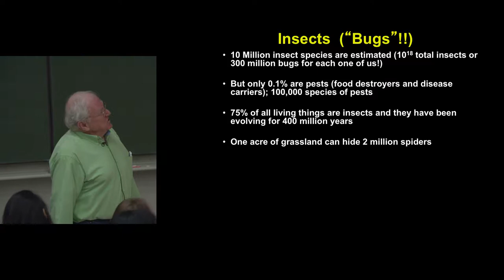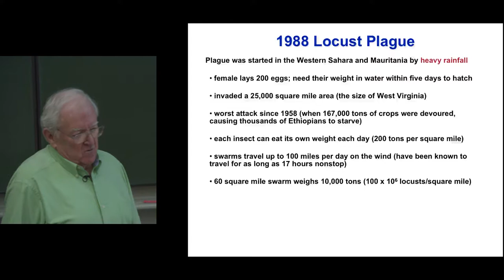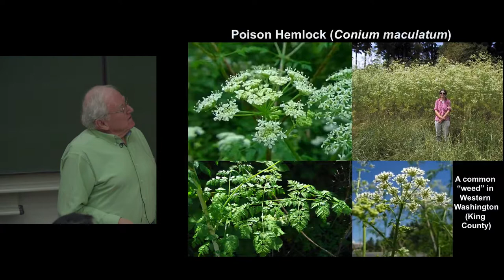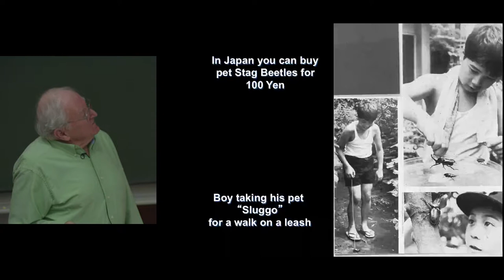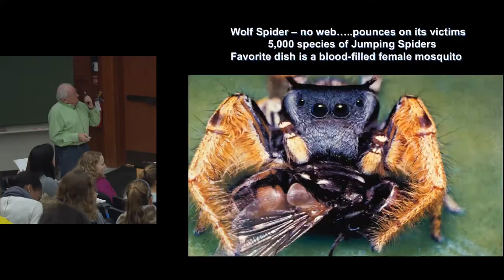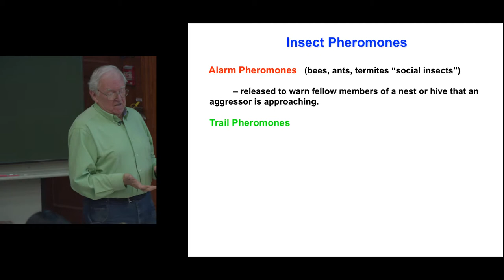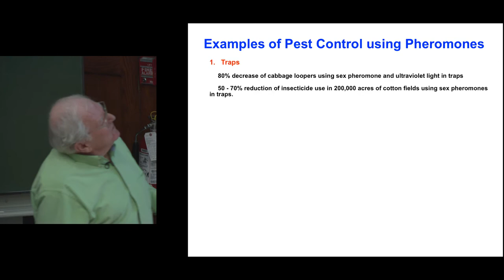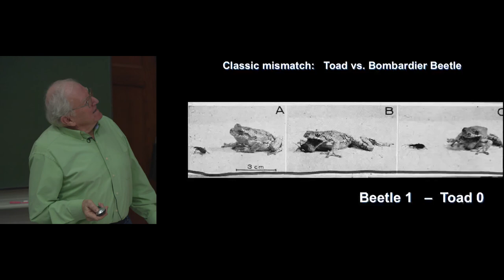Chemistry 52: Special Topic 2